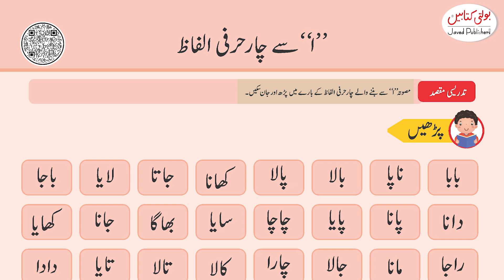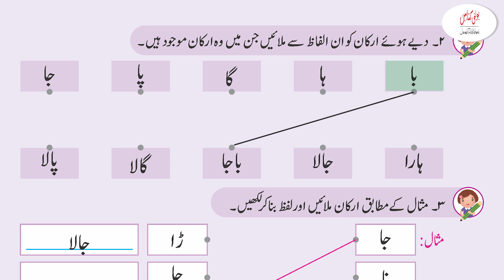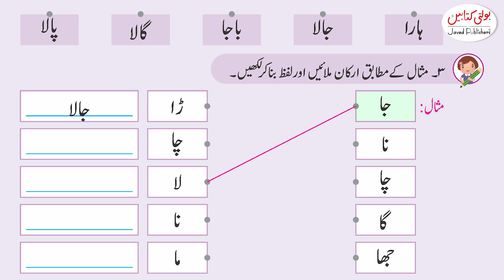AA International Urdu Grade 5+ ''Alif se 4 harfi Alfaz''